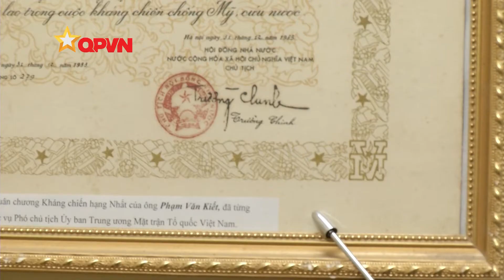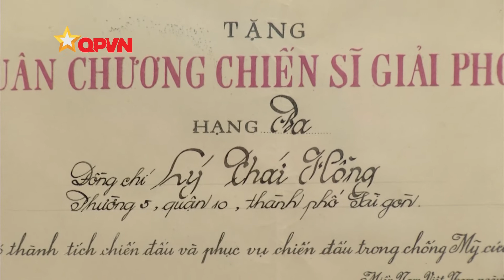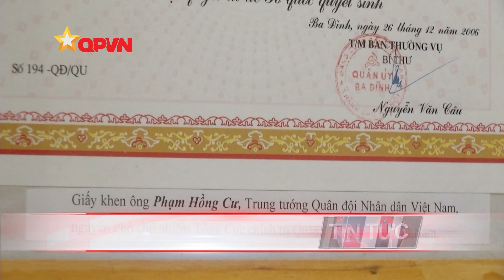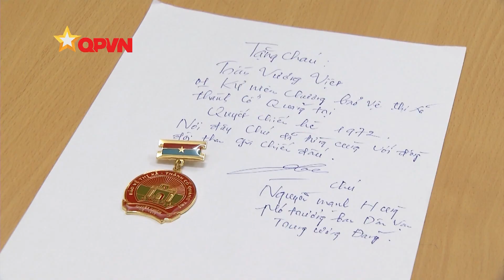(Thú chơi) Sưu tập huân huy chương chưa từng có ở Việt nam